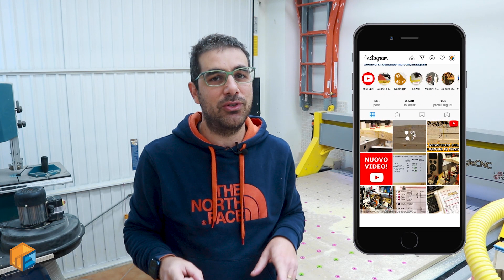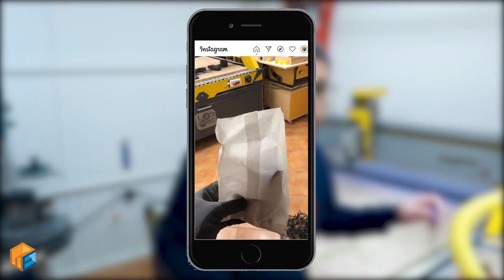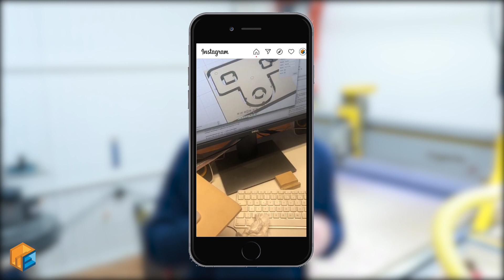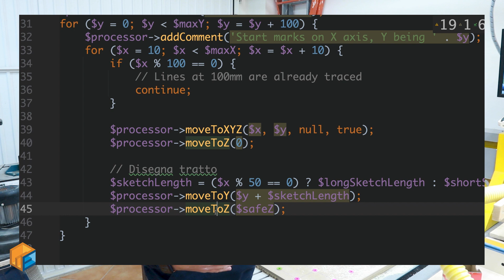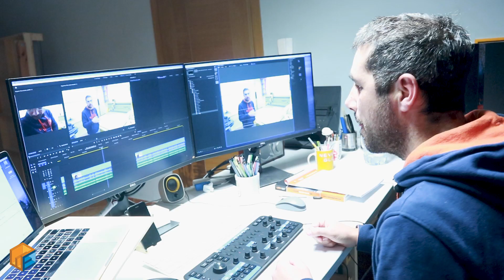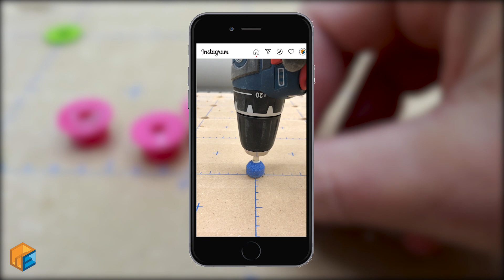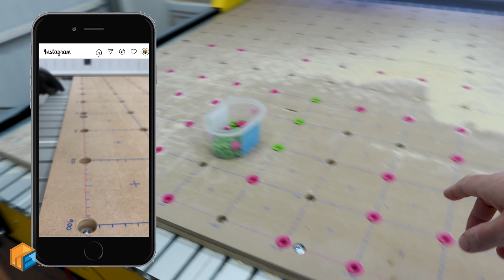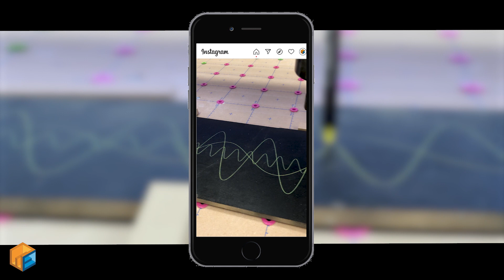Un piano martire di design per la CNC // Come realizzare un piano martire in mdf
Come realizzare un piano martire per la CNC di design? Occhio che qui non intendo "bello"... perché "design" significa soprattutto progettazione.
Design significa progettare prima, e realizzare dopo, qualcosa che risolva un problema.
In questo video utilizzo la CNC per costruire un piano martire... per la CNC... Quindi è, diciamo, un meta-piano martire 😃

Anche una banale operazione come la realizzazione di un piano martire per la CNC è l'occasione giusta per utilizzare un metodo di lavoro che ci consente di risolvere i problemi. Anche se stiamo solo facendo fai da te. Il processo di design ci guida verso la soluzione.

In questo video utilizzo tecnologie avanzate come la CNC di LabMec e la stampante 3D, programmate ad hoc per farle diventare dei grossi giocattoli... Ma anche qualcosa di molto più semplice, come gli indimenticata UniPOSCA!

E alla fine del video realizzo un pannello decorativo con la CNC... un pannello decorativo con gli UniPOSCA! Quindi guarda tutto il video fino alla fine 😉

In questo video vedremo diverse cose:
0:00 Intro
0:10 Come costruire un piano martire di design
1:42 Realizzare una griglia centimetrata usando il GCcode
4:17 Come funziona il GCode nelle CNC
6:12 Come programmare la CNC usando il GCode
7:04 Fissare i pezzi al piano martire usando i bussolotti
9:32 Distanziare i pezzi usando tappi stampati in 3D
14:09 Un piano martire per la CNC estremamente funzionale
16:04 Il piano martire per la CNC di design
16:35 Come realizzare un pannello decorativo di design (nerd) con la CNC
17:34 Come realizzare un pannello decorativo matematico con la CNC